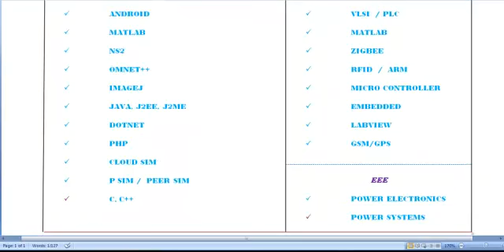PROJECT COMPANY IN RUSSIA